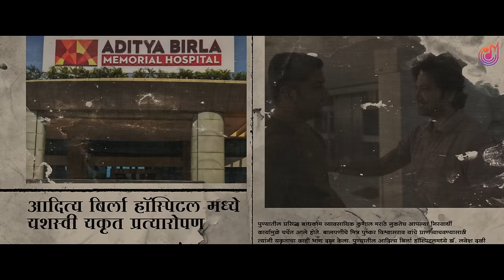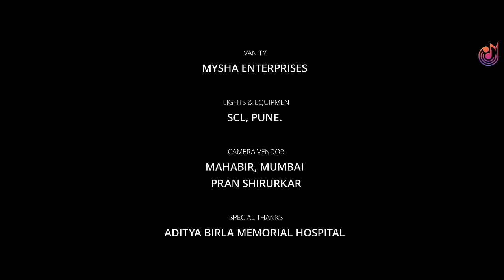मित्र | Mitra | वणव्यामधे गारव्यासारखा | Ajay Gogavale | Apurva Nisshad | Friends Forever | ME Music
Introducing the Friendship Anthem, titled "मित्र - वणव्यामधे गारव्यासारखा", Created by Amol Karambe and Presented by ME Music.

This captivating song features the soulful voices of Ajay Gogawale & Apurva Nisshad, with lyrics penned by Anant Raut and music composed by Nitin Ugalmugale.

Get ready to immerse yourself in the essence of friendship with this melodious creation!

▶ Audio Credits:
Music Director: Nitin Ugalmugale
Singer: Ajay Gogawale, Apurva Nisshad
Lyrics: Anant Raut
Music Arranger: Padmanabh Gaikwad,
Rhythm Artist: Omkar Ingawale, Nitin Shinde
Rhythm Recorded by Tushar Pandit at Dawn Studio
Vocals Recorded by Vijay Dayal at Yasharaj Studios
Mixed By: Vijay Dayal at Yashraj Studios
Mastered By: Donal Whelan at Hafod Mastering
Special Thanks : Mukund Bhalerao
♪♪♪  Streaming On  ♪♪♪

▶ Video Credits:
Story, Screenplay & Directed By Amol Karambe
Cinematographer: Lavesh Dali
Associate Director: Pushkar Vishwasrao, Kunal Marathe
Editor : Kishan Giri
1st Asst. Cameraman: Sunil Kumar
1st Focus Puller: Prabhat Singh
2nd Focus Puller: Anand Pawar
Ronin Operator: Samadhan Galve
Chief Assistant Director: Prachi Chowghule
Assistant Director: Pavan Lonkar
Casting Director: Pushkar Vishwasrao
DI: Kishan Giri
Art Director: Sudhir Borase
Setting Boys : Amol, Manoj
Costume: Suushmita
Dress man: Kiran Kale
Makeup: Sushant Dhavle, Vijaya
Hair stylist: Apurva Gundagi
Still and BTS: Sahil Chaughule
Spot: Mukesh, Kartik, Nikhil, Aditya, Shubham
Vanity Van Provider: Mysha Enterprises,
Lights & Equipment: SCL, Pune,
Camera Vendor: Mahabir, Pran Shirurkar

▶ Production Credits:
Production House: Moraya Entertainment
Producers: Ramesh Yewale, Tushar Nikam
Executive Producer: Prad Shinde
Production Manager: Amol Landge
Production Assistant: Vishwas Shinde

▶ CAST :
Aniket Vishwasrao
Pradnya Jawale-Edke
Sharad Patil
Manik Kale
Rahul Patel
Vijay (Security guards)
Sachin (Security guards)

▶ KIDS CAST :
Jiya Yewale
Yashwardhan Yewale
Shravya Nikam
Anshika Nikam
Ratnesh Kate
Vinay Wakchaure

▶ Special Thanks:
Aditya Birla Memorial Hospital, Pune
Chandra Sir
Dr Heena Bhagat: Intensivist
Dr Mayuri G Pesode: Resident doctor
Preeti M Bhengra: Staff Nurse
Anjana Kendre: Staff Nurse
Shubham Patil: Staff Nurse (Emergency department)
Rahana Jacob: Assistant Nursing Superintendent
Akshay Jadhav: House-keeping staff
Umesh Rathod: House-keeping staff
Shubham Shrinath: House-keeping staff

ZP Primary School, Alande, Bhor
Vijay Wakchaure
Rahul Valhekar
Prathmesh Bandal
Mahesh Jadhav (Saswad)
Ambulance Driver: Akash and Ravi
Sapna Mahajan
Rekha Dubey
Chandrakant Bhosale